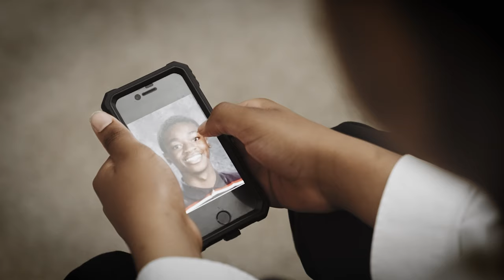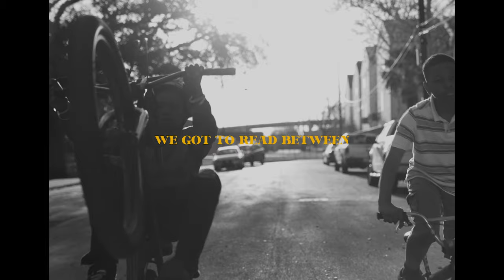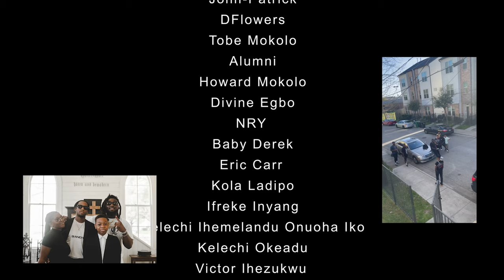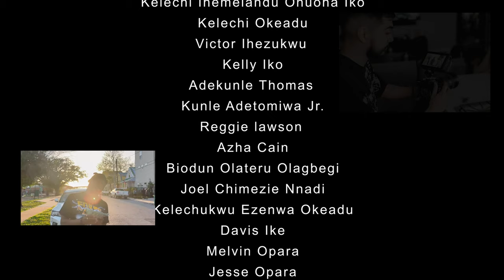John-Patrick "Tithes Paid for This Generation" ft D Flowers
The only number that truly embodies the unity and harmony that went into the production of this musical short film is 2.
2 Powerful songs with a timeless message..
2 of Houston's most gifted eyes and hands as Director and DP
2 of Houston's best soulful and lyrical artists
2 music visuals fused into 1 beautiful depiction of the situation of the youth today!

John-Patrick x D Flowers X The Amity Park Media x Alumni
Officially Present the newest Music Short Film
"Tithes Paid for This Generation" Featuring 2 classic records
from the project "Tired of Money" released on 2/22/22 (All Platforms)
The songs were produced by FreshleyisDifferent
Recorded at The Red Room Studio and 12 Studios
Mastered by Giggz at Xtrim Studios